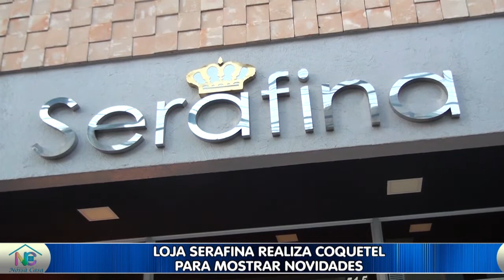Loja Serafina realiza Coquetel para mostrar novidades